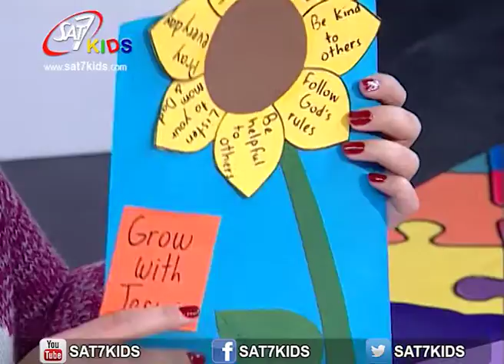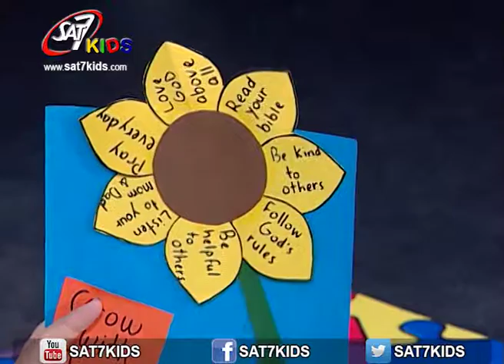Yalla Nghanny Sawa report S6 Eps #048 Handicraft with Tamar